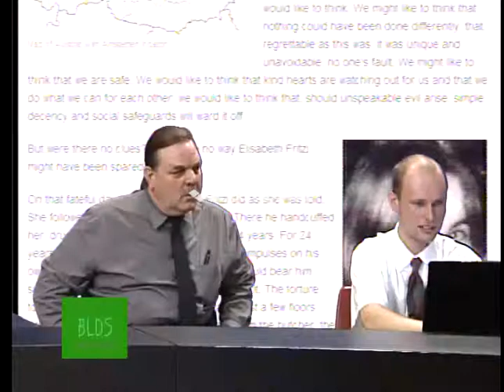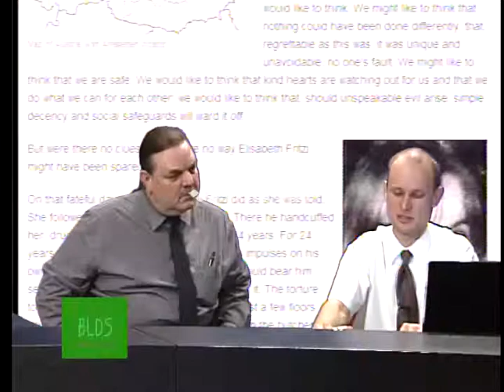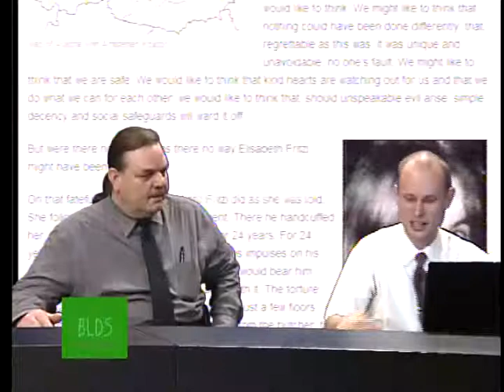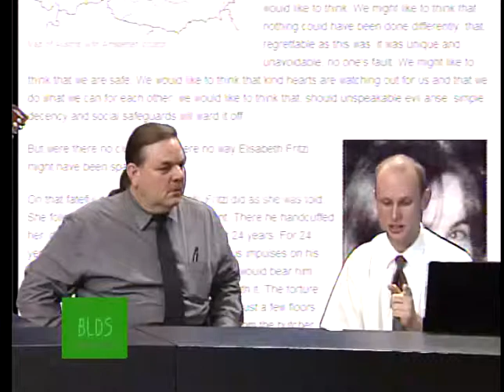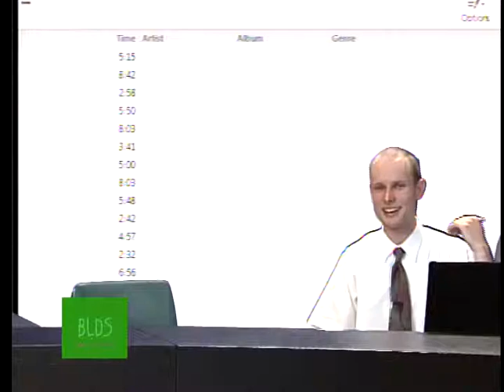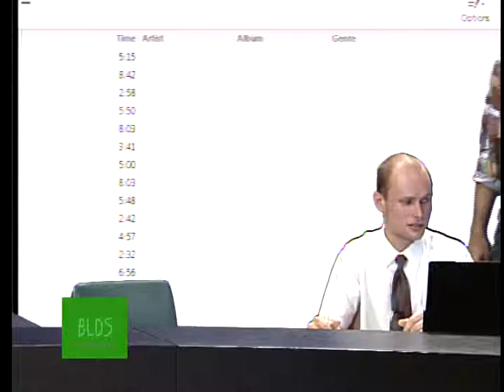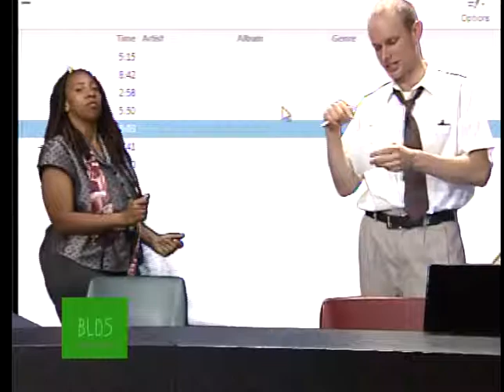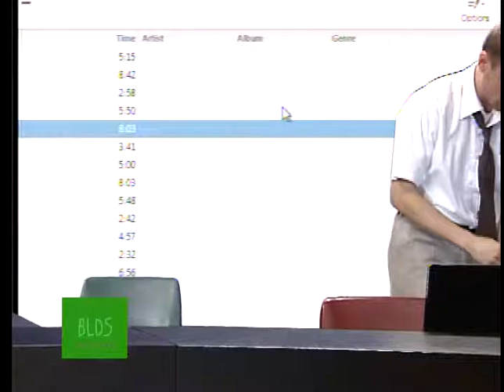BLDS Show 3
Great guests, great time, and with a special guest joining us at the end of the show!